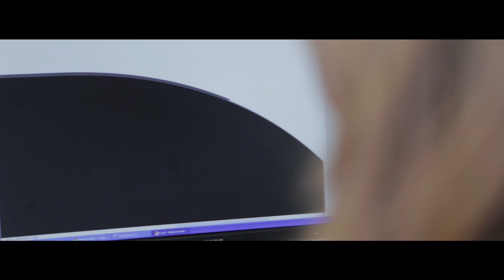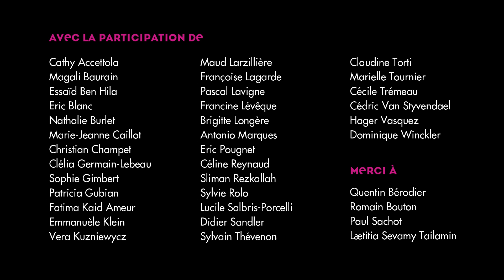Est Métropole Habitat : nous c'est habiter !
Lancement de la vidéo "Nous, c'est habiter", pour l'inauguration du siège social d'Est Métropole Habitat.
Réalisation : Génaro - Super studio - Blandine Brière .